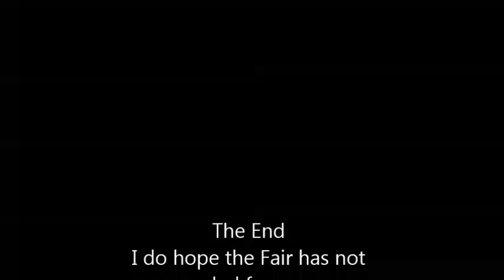Challock Goose Fair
Some shots of the 2013 fair